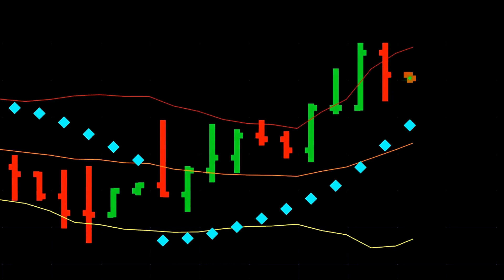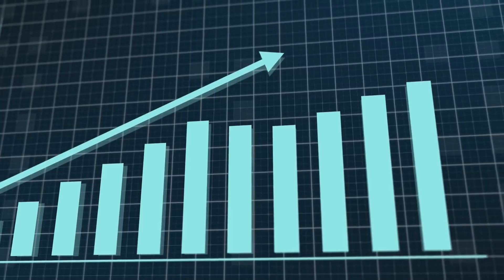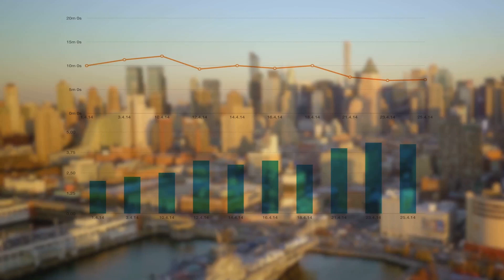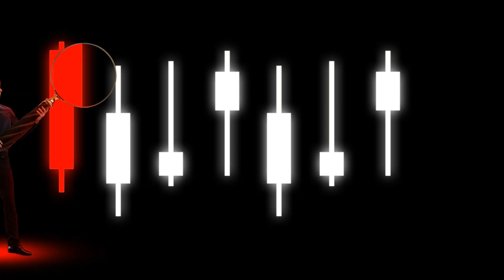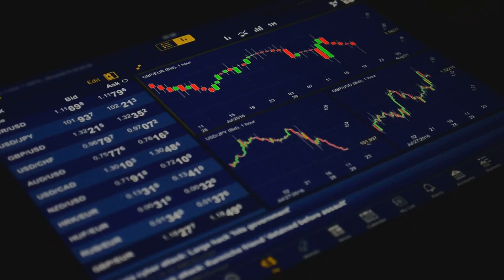Blink Charging Stock - Does BLNK Stock Look Like A Good Investment?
Curious about Blink Charging stock (BLNK)? In this video, we dive deep into whether BLNK stock is a good investment opportunity right now. We'll analyze Blink Charging's business model, recent performance, key financial metrics, and industry trends to provide you with a comprehensive overview. Whether you're considering investing in BLNK or simply want to stay informed about the electric vehicle charging sector, this video will give you the insights you need to make an informed decision.